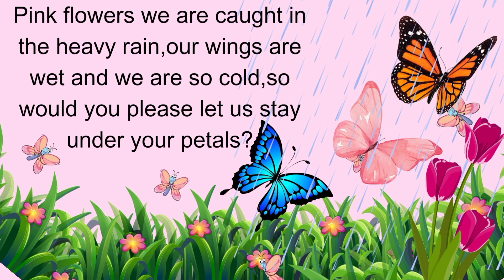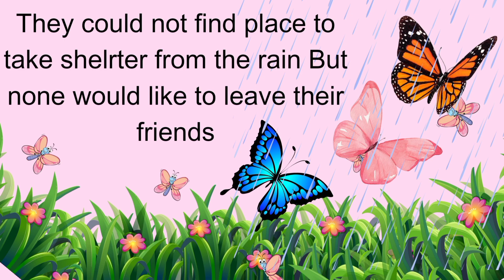True Friendship | Three Butterflies | Short story | Moral Story | English story | Kids story